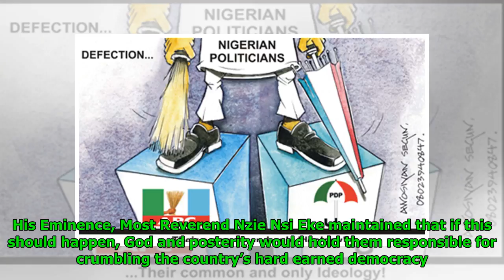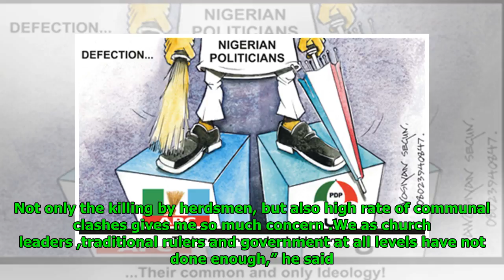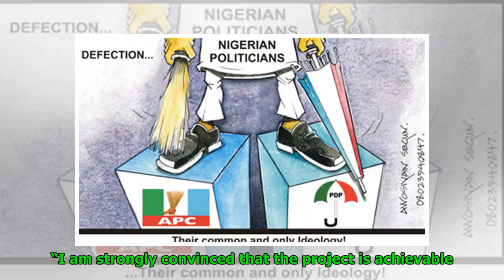Defections may lead to anarchy —Presbyterian Church